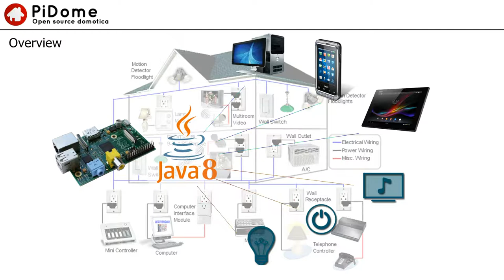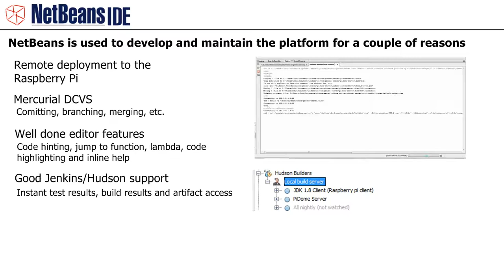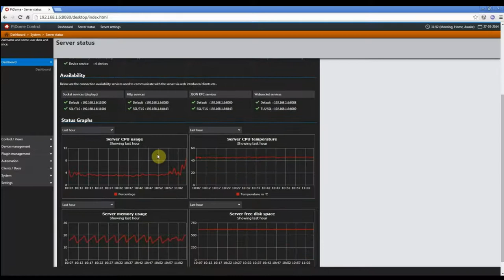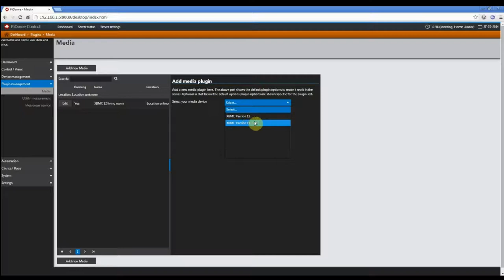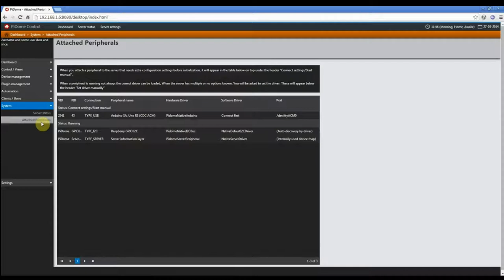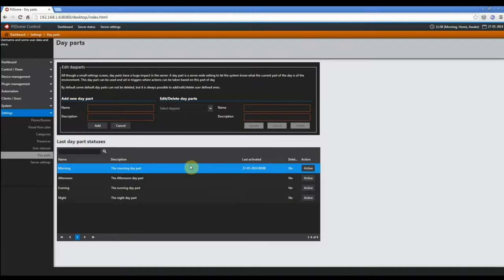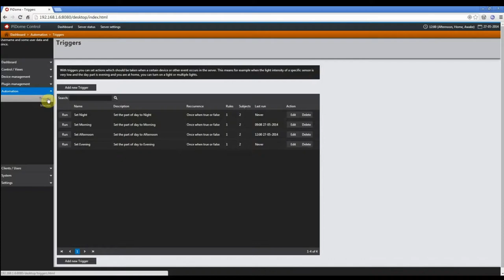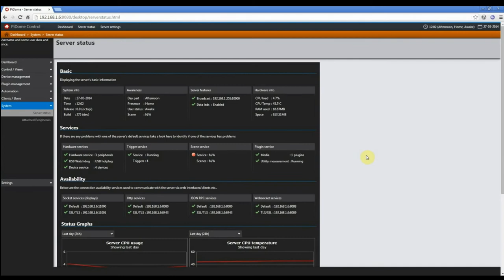A quick PiDome home automation information clip and web interface presentation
PiDome is a Java 8 Embedded SE Home Automation/Domotica application running on a Raspberry Pi which also consists of a JavaFX8 and Android client.

This clip is a quick PiDome explanation and web interface presentation showing the current development progress. The server is a build snapshot and will be available asap.

It explains what PiDome is, The server, the clients, how you can create your own devices using A visual XML editor in Netbeans(*), or create your own client and/or management interface.

After the explanation the current web interface is shown explaining server localization, showing trigger interactions, edit devices, control devices, the floorplanner etc, connected users, usb devices, etc...

(*) Future development feature.